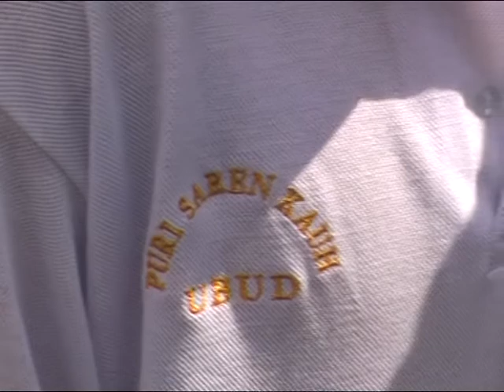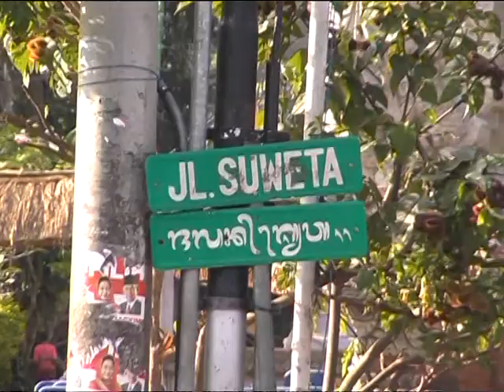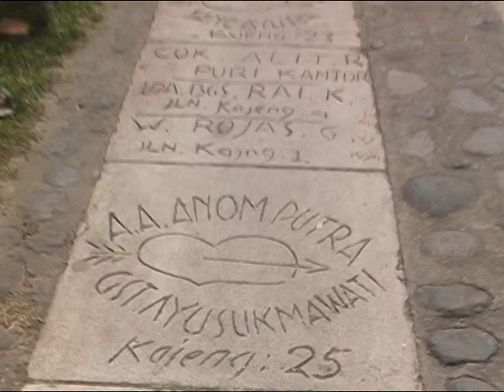24 July, 2004, Bali. Royal Cremation For Princess Tjokorda Istri Muter Of Ubud.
A mass cremation ceremony has taken place on the Indonesian island of Bali for a Balinese royal and 52 villagers.
Tjokorda Istri Niyang Muter died in May aged 94. She was the last to die of the 11 children of the old King of Ubud, Tjokorda Gde Sukawati.
Her cremation ceremony was considered a good time for other Balinese to cremate their dead relatives, many of whom died more than four years ago.
Even a modest cremation costs thousands of dollars and takes weeks to prepare.
Cremation is an essential rite of passage for Balinese Hindus, as it is considered a means of releasing the soul from the body so that it can be reincarnated.
Lavish ceremony
Outside the royal palace in the village of Ubud, the body of Tjok Muter was placed in a huge brightly decorated tower, nine tiers tall.
Massive coloured wings stuck out on either side of the 11-ton structure which was carried on the shoulders of 180 men dressed in white shirts and sarongs.
In front and behind, musicians and villagers joined the procession to the cremation site, led by models of a dragon and a big black bull with golden horns and hooves.
The tower was so tall that cables had to be taken down, cutting off electricity and telephone lines.
The body of Tjok Muter was then carefully carried down a bamboo ramp, placed inside the black bull and placed on the funeral pyre.
Thousands of people lined the streets to watch the ceremony, some standing on the roofs of cars and houses to get a better view.
A minor royal was also cremated on Saturday.
On the other side of the village, the 52 villagers were cremated. Some of them had to be exhumed for the ceremony.
Cremations are an occasion for celebration for the Balinese, as they represent the release of their ancestor's spirit, and the accomplishment of their duty.
Bali has long been divided into regencies, each with its own king. Until Indonesia became a republic, these kings ruled the island.